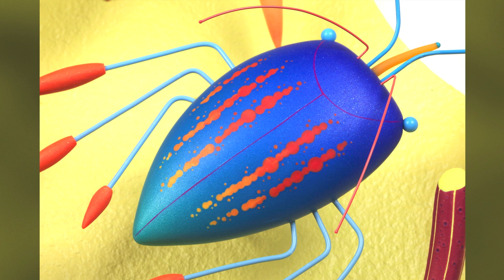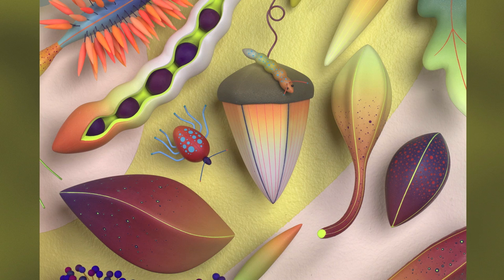Jeffrey Lloyd Dever - Edensong Revisited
The 2011 installation of Jeffrey Lloyd Dever's "Edensong Revisited -- Buzz, Skitter, and Crawl," for The Racine Art Museum's "Terra Nova: Polymer Art at the Crossroads," exhibition.